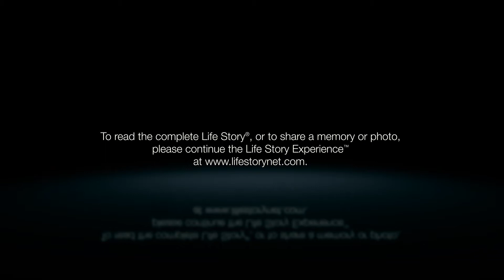Norman "Norm" Young - Life Story Digital Video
Life Story Funeral Homes present the life of Norman "Norm" Young of Plainwell, MI. To read the obituary of Norman "Norm" Young, to read the full Life Story, or to leave a memory or comment, please